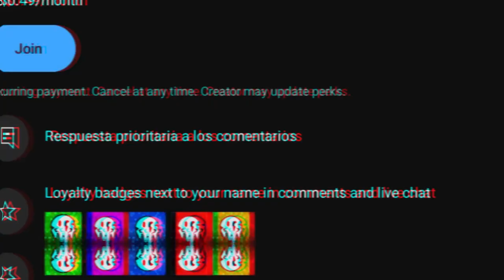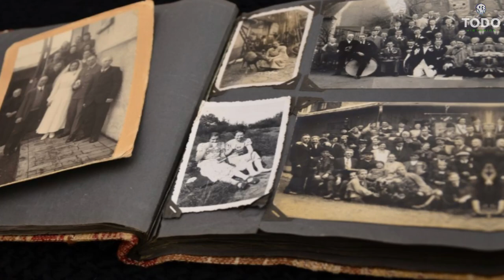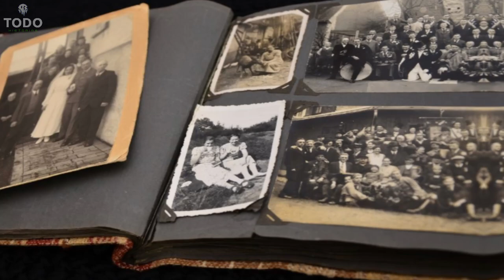Los MISTERIOS OCULTOS de los SUEÑOS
🔴 Si tienes historias, vivencias o anécdotas paranormales vividas por ti, puedes enviarlas a este correo:
0:00 INTRO
0:44 NIVEL 1
4:35 NIVEL 2
8:09 NIVEL 3
12:32 NIVEL 4
16:36 NIVEL 5